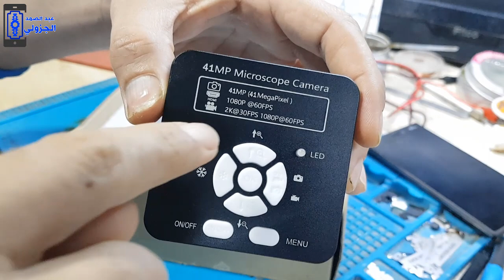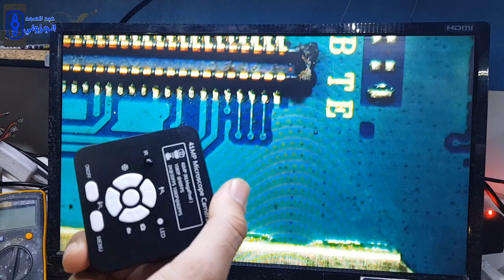مراجعة وتجربة كاميرا الميكروسكوب camera microscope 41mp